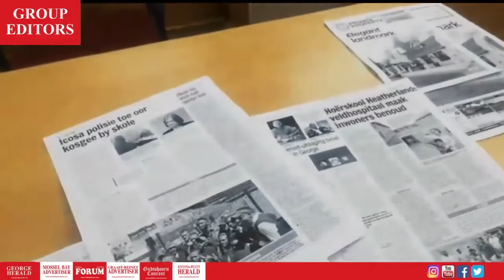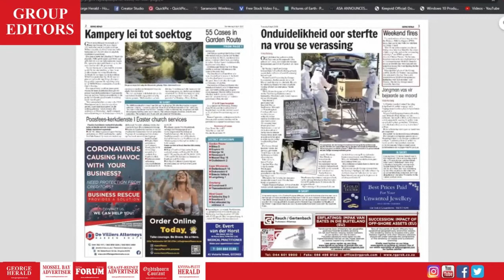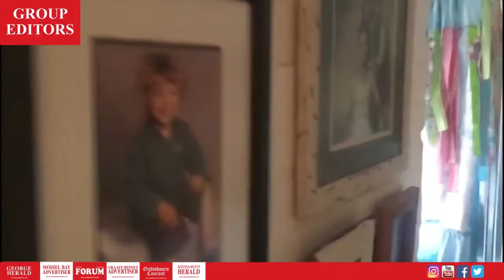Hoe hanteer redakteurs en joernaliste die inperking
Hoe hanteer die redakteurs en joernaliste die nasional inperking terwyl hul van hul huis werk.

Video: Saamgestel deur Wessel van Heerden